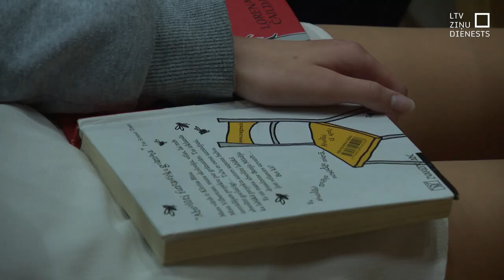Noskaidro izteiksmīgāko grāmatu lasītāju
Svarīgs labas lasītprasmes priekšnoteikums – labi lasa tie, kuri lasa daudz un ar prieku. Un, lai šo iemaņu veicinātu, šodien notika “Skaļās lasīšanas” sacensību nacionālais fināls. Tas ir konkurss skolēniem, lai mudinātu bērnus nolikt malā planšetes un telefonus un sajustu lasītprieku, ko sniedz grāmatas. Uz “Skaļās lasīšanas” sacensību finālu šodien ieradās reģionālie čempioni no visiem Latvijas novadiem.